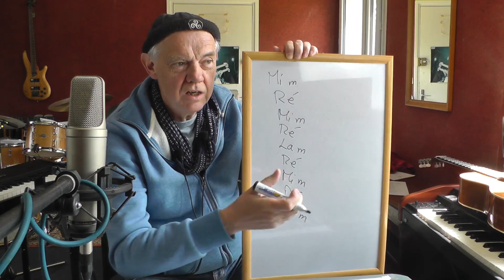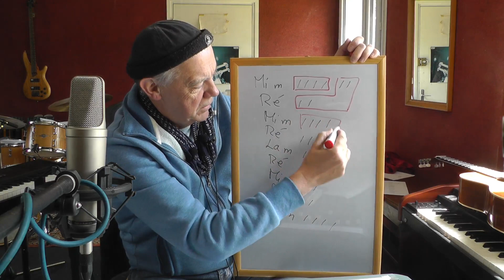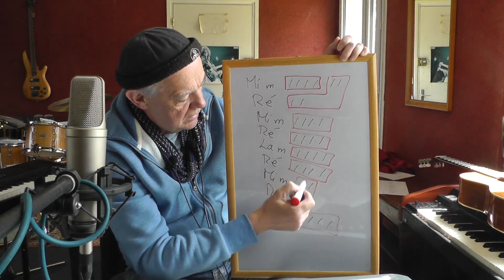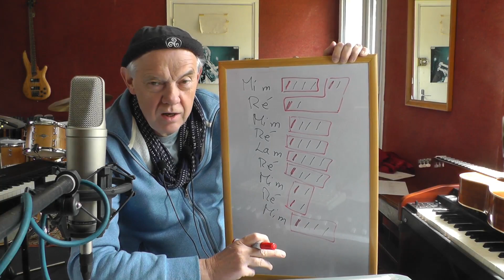4 - débutants: santiano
Comment obtenir des résultats rapides... en réfléchissant un peu ;-)